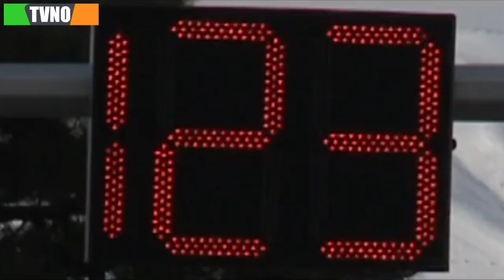سریال ایرانی حیرانی | قسمت 21